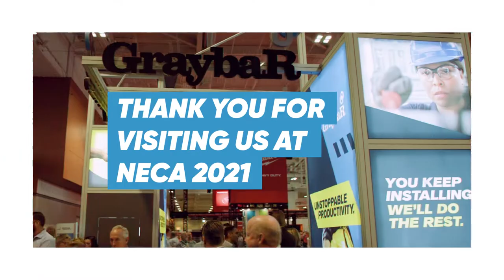Graybar NECA 2021 Recap